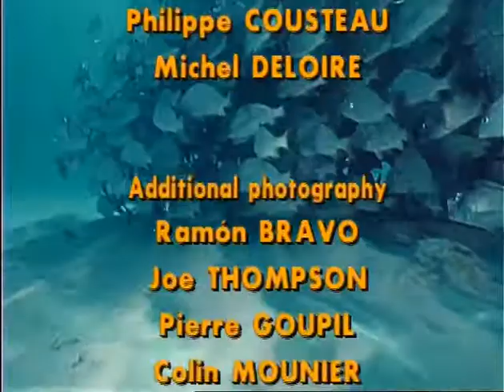The Sleeping Sharks of Yucatán, 33 of 37, Jacques Cousteau Odyssey. The real Life Aquatic